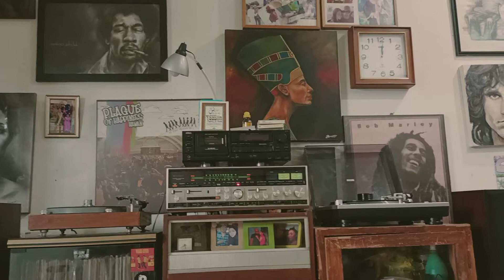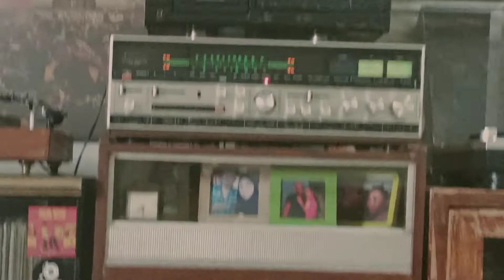Entah dimana p ramlee.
p ramlee on vinyl